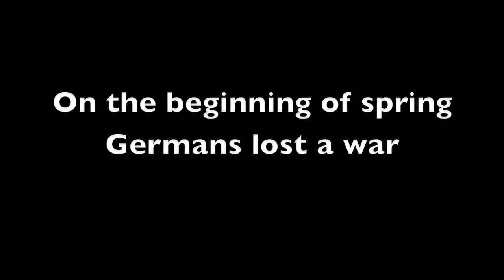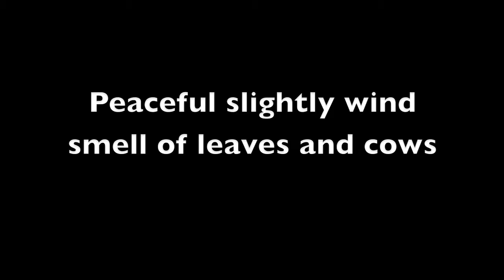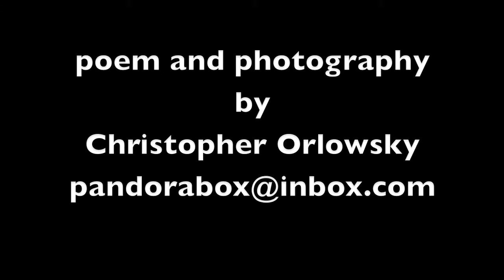The Picture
War is never any good. After WWII in 1945 lot of towns and cities in Europe where destroyed. One of them was Dresden. Lot's of Jewish people lost their houses, making them to return to their own land-Israel. The song hashivenu is about how It happened . In  1947 Israel started to exist as a new country again.